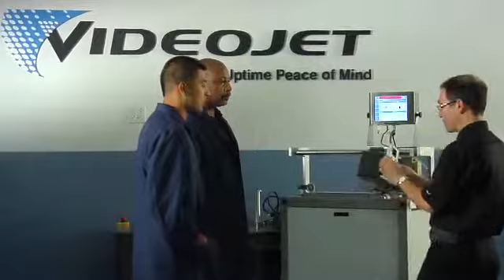Industrial Ink Jet Printers - Services And Support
Learn About Videojet's Extensive product training offerings.

VIDEOJET/MARSH/WILLET/ZEBRA/TSC/MAKITA/HOFFMANN/MITUTOYO/NORGREN/GARANT